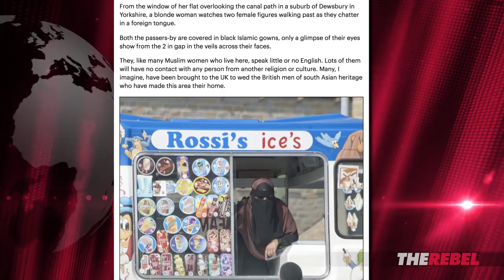Jack Buckby: Yorkshire faces new terror wave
Jack Buckby of TheRebel.media: This is all happening while Yorkshire and other traditional English towns are becoming Muslim enclaves.